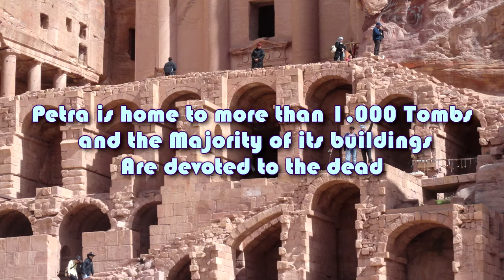New ''7th World Wonder'' Ancient City ''PETRA'' Kingdom Of Jordan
Petra is Located 235 Km Away from Amman, Capital of Kingdom of Jordan.
The Place were hidden for centuries until the Swiss Explorer ''John Lewis Burckhardt'' rediscovered Petra in 1812.  In 1985 Petra was declared as ''UNESCO Heritage''  and in 2007  Petra were Named as a New 7th World Wonders . Its a Well planned Ancient City Under ''Nabatean Kingdom'' dating back to 300 BC. The city was a home for around 30000 people once. With well planned Water supply systems, Check dams, Galleries, Market place, Temples, Mosques and many other things. The city has around 1000 Tombs and all are dedicated to the dead.  Half of the structures were destroyed during a massive Earthquake during AD.363. Its a major Tourist attractions in Jordan with 500,000 to 1 Million tourists/Year